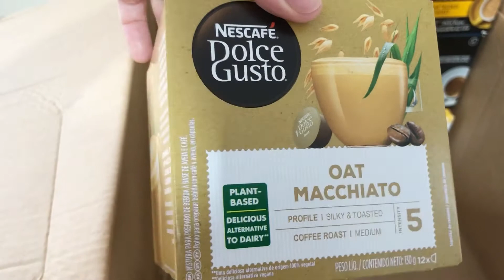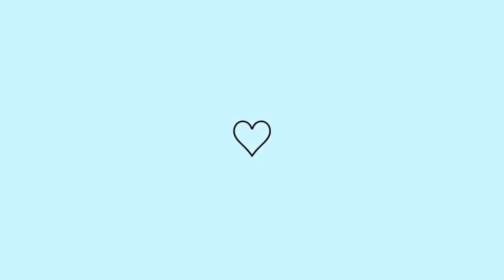MEU ANIVERSÁRIO, tudo tão lindo e especial! Ganhei uma cafeteira dolce gusto. Um dia comigo ♥